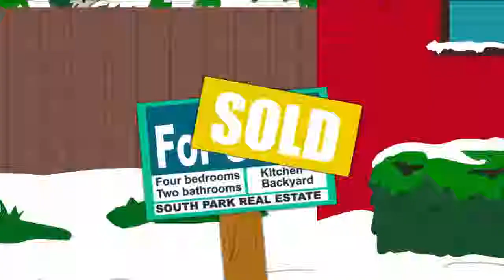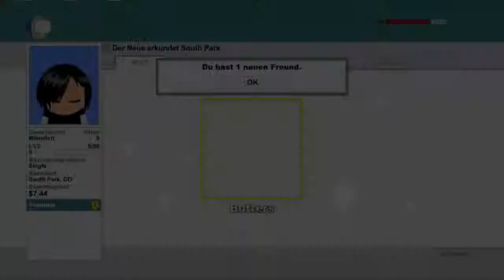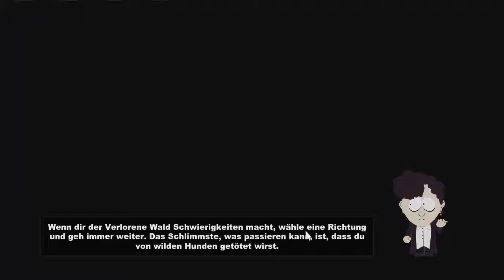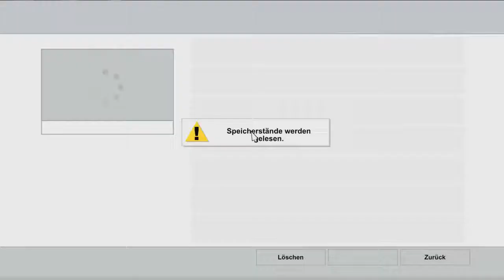South Park: Der Stab der Wahrheit #01 (german) Ich ben ein Emo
Die Kinder von South Park treten zu einem LARP-Event (Live Action Role Playing) an. Dabei stehen sich die Menschen unter Leitung von Cartman und die Elfen unter der Führung von Stan und Kyle gegenüber. Um zu gewinnen, muss eine der Fraktionen den sogenannten Stab der Wahrheit finden. Der Spieler übernimmt die Rolle eines neu in die Stadt gezogenen Kindes, das sich für eine Seite entscheiden muss.

Im Spiel vermischen sich zwei erzählerische Ebenen, die der Serienrealität und die des Rollenspiels. Neben dem Ziel des Rollenspiels, den Stab der Wahrheit zu finden, geht es für den Neuankömmling eigentlich darum, Anschluss an eine der Cliquen zu finden. Bei den Rollenspielgegenständen handelt es sich erkennbar um Verkleidungen und Requisiten, etwa Rüstungen aus Pizzakartons, Umzugskartons als Schatzkisten und ein Vibrator als Vibratorklinge. Schauplätze sind realweltliche Orte wie Waschküchen oder die Schule.[2]